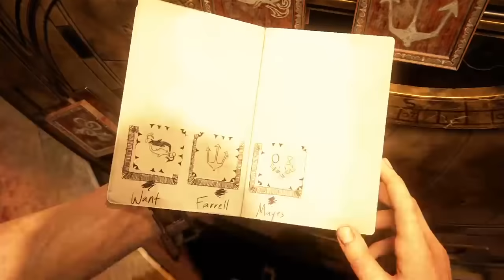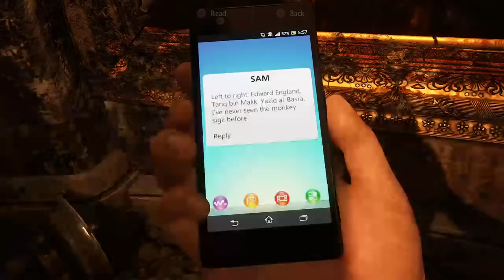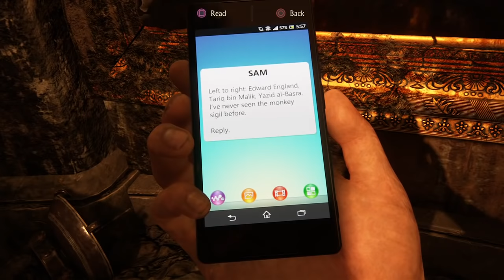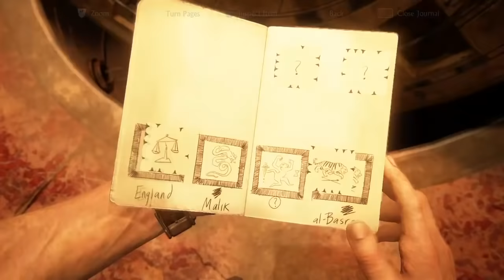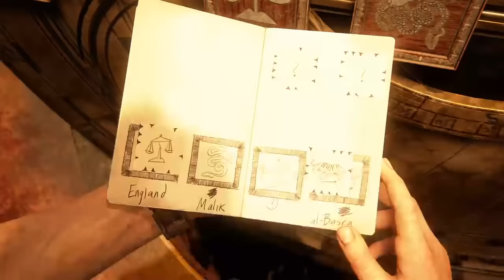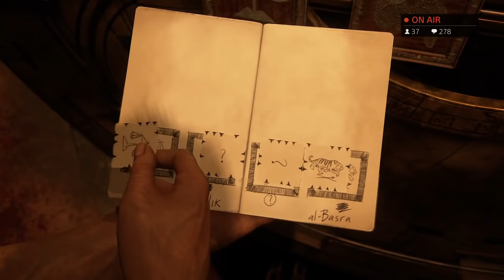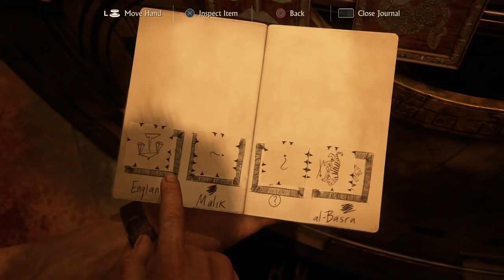Uncharted 4: A Thief's End - Walkthrough Part 13 | MONKEY PUZZLE w/ England Malik and al-Basra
Uncharted 4: A Thief's End - Walkthrough Part 13 | MONKEY PUZZLE w/ England Malik and al-Basra. In the basement of the clock tower we find portraits that each have constellations hidden in them. We find where they are and solve the rotating symbol puzzle.

GRITTY LEGENDS:
Dthulhu
FiretrapMatt
Raw Wisco
Kheart
Furagawa
BigLou

GRITTY ENFORCERS:
Draco Carter
Nobodyman
Adambomb1625
Sixxmakaveli
Harvos
Brian Street
Cowboy2003

GRITTY ACOLYTES:
Makeheroism
Darkops
AlwaysFITSHACED
LA_Lakeshow247
Arnoldjrimmerbsc
Kupocabra
H8FULGAMER
Daywalker6868
Rkocjay
Dreislikewhoa808
Spartan8883
SuperZaee
QZMosley
MrMarvel2k
Fitzadalion
R Evans

GRITTY SUPPORTERS:
Queenofbootie

Developer: Naughty Dog
Release: May 10 2016
Genre: Action-Adventure
Platform: PlayStation 4 (PS4)
Publisher: Sony Computer Entertainment

If you like Horror and Thriller novels CHECK OUT MY NOVEL "" now on paperback and Kindle: